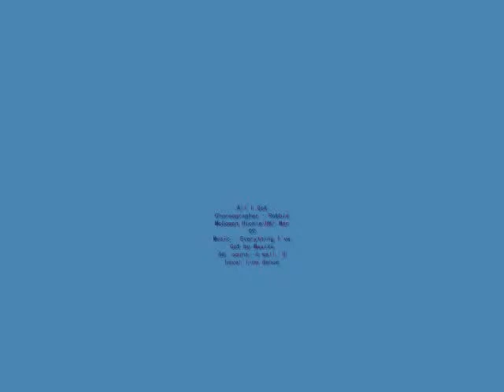All I Got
64 count, 4 wall, 0 level line dance choreographed by Robbie McGowan Hickie to music Everything I've Got by Maaike.